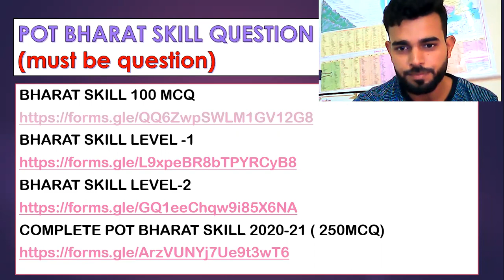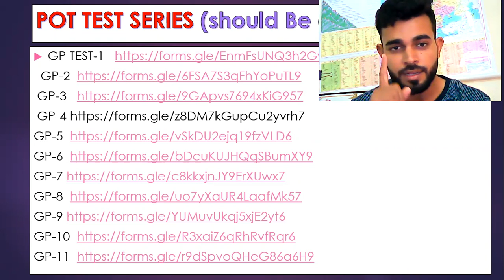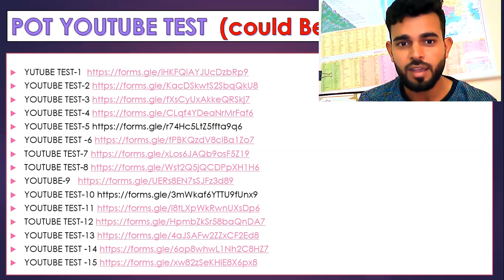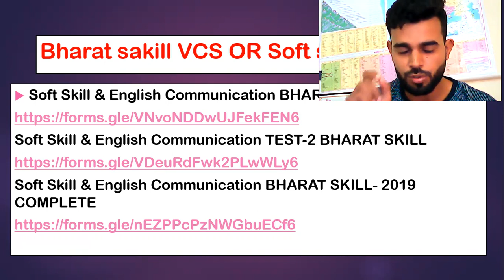PRINCIPLE OF TEACHING (POT)||POT 1200 + MCQ TEST || BHARAT SKILL||CITS ANUAL EAXAM 2021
PRINCIPLE OF TEACHING (POT)1200 + MCQ TEST

POT BHARAT SKILL QUESTION BANK(must be question)
BHARAT SKILL 100 MCQ

POT TEST SERIES (should Be question)

POT YOUTUBE TEST  (could Be question)

Bharat sakill VCS OR Soft skill